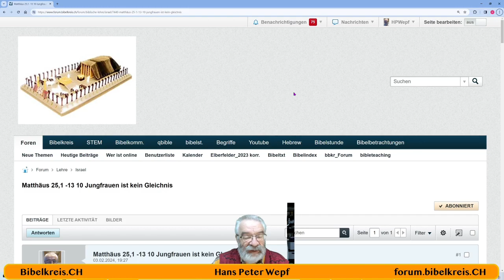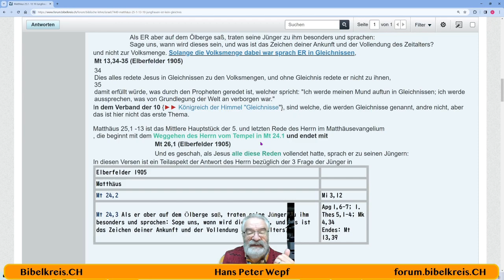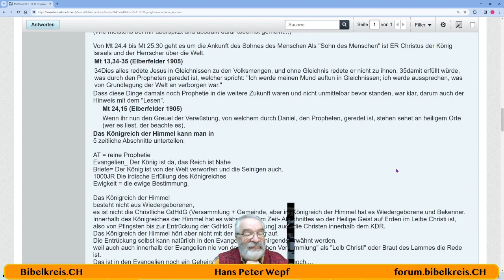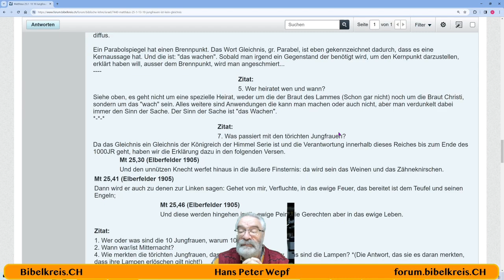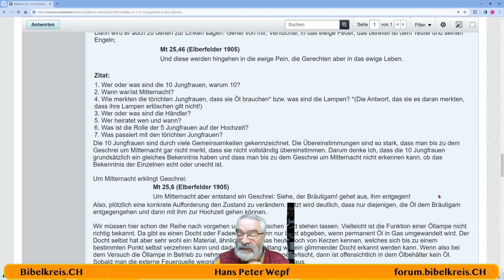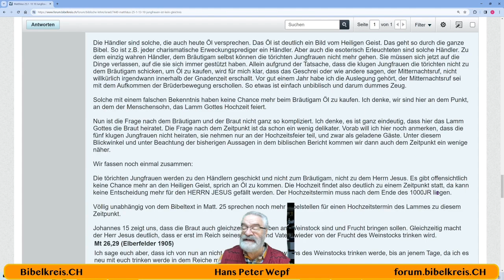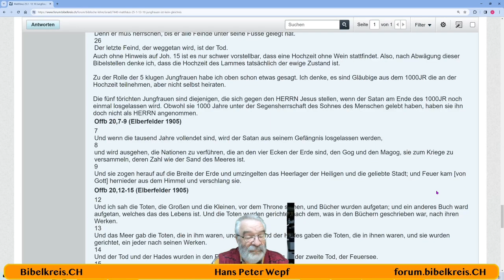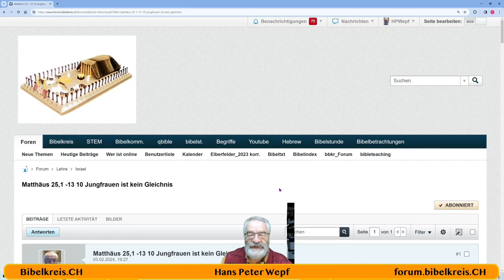Die Bibel - Matthäus 25,1 - 13,10. KDR Jungfrauen ist kein Gleichnis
Hans Peter Wepf
Hertenstrasse 18
8500 Frauenfeld